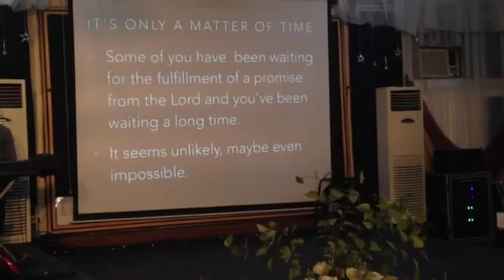Nevertheless - Crossover Night with Pastor Francis Madojemu